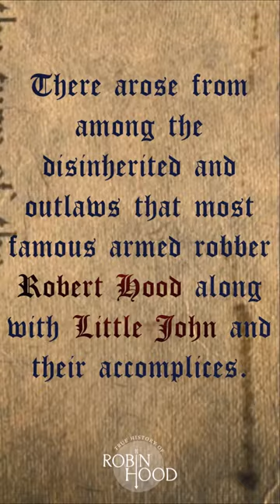Robin Hood and the Viscount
The first of these new monthly shorts exploring the early tales of Robin Hood recounts the first narrative (if not full poem!) for the outlaw, from Walter Bower's 1447 "Scotichronicon" - keep an eye out for future editions!